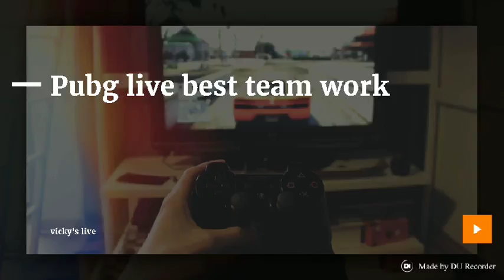Player Unknown Battlegrounds Gameplay Walkthrough Part 2